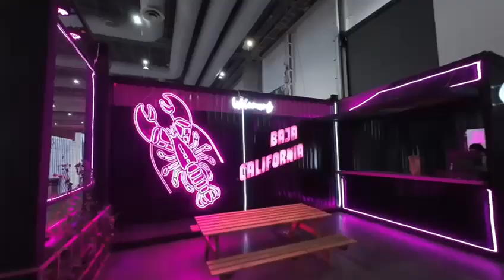ES BAJA CALIFORNIA UN DESTINO TURÍSTICO INNOVADOR: MARINA DEL PILAR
De entre los 17 estados que compitieron, Baja California se destacó como el gran ganador en la edición 2024, llevándose el mayor número de galardones

MEXICALI.- La Secretaría de Turismo del Gobierno de México resaltó el valor de los productos turísticos bajacalifornianos a través de la entrega del Reconocimiento a la Innovación del Producto Turístico 2024 en dos categorías, indicó la gobernadora de Baja California, Marina del Pilar Avila Olmeda.

La mandataria estatal indicó que las categorías fueron Turismo de Romance y Turismo de Salud. En el primer caso, el producto galardonado fue “Bodas de Destino” de Cava San Antonio, mientras que en la segunda categoría, el reconocimiento fue para “Wellness Resort y Spa” de Rancho La Puerta.

El secretario de Turismo del Gobierno de México, Miguel Torruco Marqués, dio a conocer a los ganadores de este reconocimiento, que tiene como objetivo destacar las iniciativas que contribuyen a la innovación del producto turístico nacional, especialmente aquellas provenientes de pequeñas y medianas empresas turísticas en México.

Marina del Pilar expresó su agradecimiento y destacó la importancia de estos reconocimientos para consolidar la posición de la región como un destino turístico innovador y atractivo, posicionándolo como preferido por visitantes nacionales e internacionales.

"Estos premios son el resultado del esfuerzo constante de nuestra cadena de valor turística por ofrecer propuestas únicas. En Baja California, nos enorgullece ser pioneras y pioneros en innovación, brindando experiencias memorables a nuestros visitantes y consolidando nuestra posición como un destino turístico de clase mundial", expresó.

Mientras que el secretario de Turismo de Baja California, Miguel Aguiñiga Rodríguez, explicó que fue la Dirección General de Innovación del Producto Turístico, el área encargada de otorgar estos premios, que reconocen de esa manera el impacto positivo de las propuestas de Baja Califoria en el panorama turístico nacional.

Asimismo, indicó que la entrega oficial de los premios se realizará durante el Tianguis Turístico de México 2024, el evento más importante de la industria turística en América Latina, que se llevará a cabo entre el 8 y el 12 de abril en la ciudad de Acapulco, Guerrero.